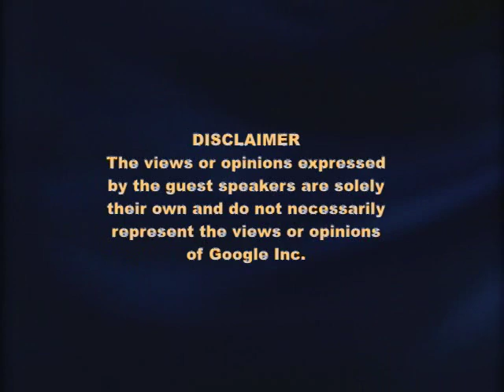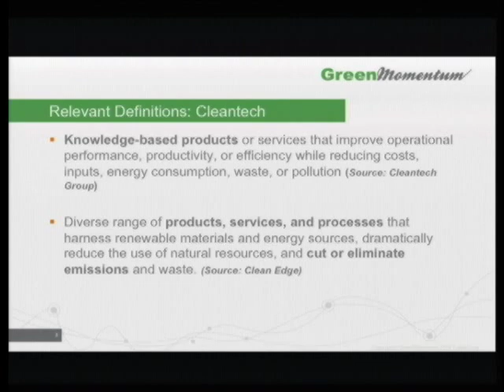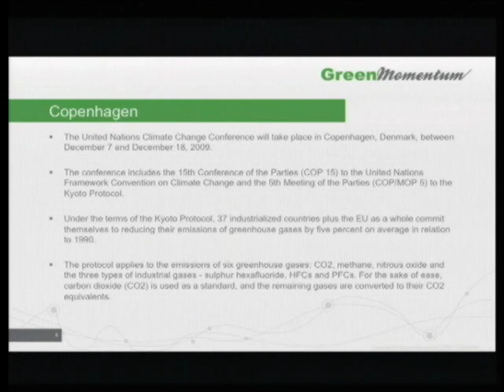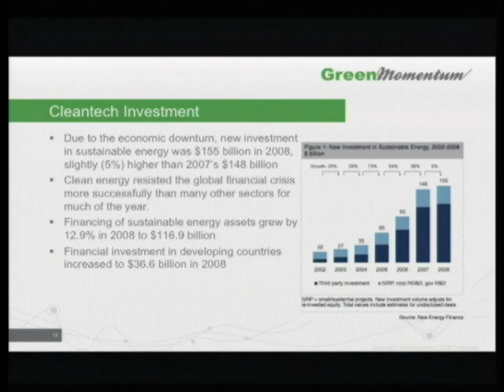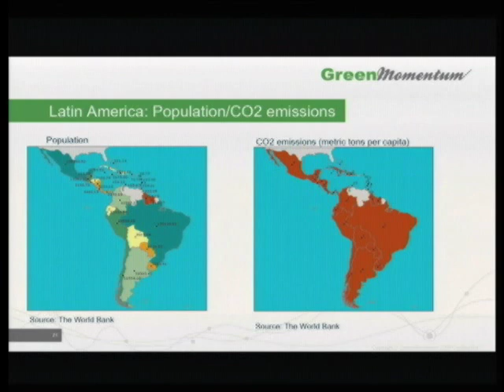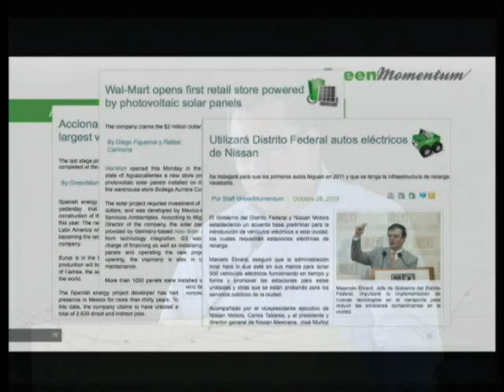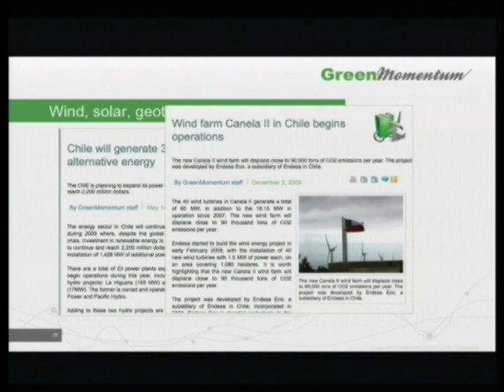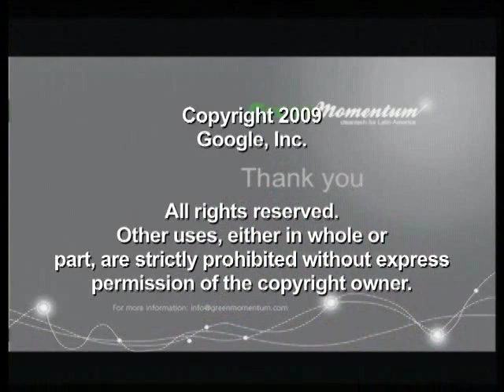Cleantech: Challenges and Opportunities in Latin America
ABSTRACT

Presented by Luis Aguirre-Torres.

Latin America, which currently accounts for one fifth of the worlds greenhouse gas emissions, represents a great opportunity for investors and cleantech firms alike. The new trend towards incorporating renewable energy in the energy portfolio in most developing countries, in combination with international pressure to actively participate in the development and execution of a new global climate deal, make cleantech one of the largest business opportunities in Mexico, Brazil, Chile and Argentina among other Latin American countries. In recent months, Mexico published a new renewable energy program, focused on further developing the renewable energy and biofuel industry; in Brazil, the government is one of the most active participants in the end-of-the-year climate negotiations, and leads the rest of the Latin American countries in wind and biofuel developments. On the other hand, Chile, as well as Bolivia, have uncovered a great opportunity in the countries salt flatlands where Lithium can be found as a valuable natural resource necessary in the development of hybrid and electric vehicle batteries. Argentina, Colombia and Peru have turned their eyes to the biodiesel and second-generation biofuel market.

About Perspectivas Speaker Series: Perspectivas is a speaker series aimed to empower and inspire individuals by providing 'mentoring at scale'. Latino scientists and professionals share their perspectives on careers, work-life balance, and how they've achieved personal success.